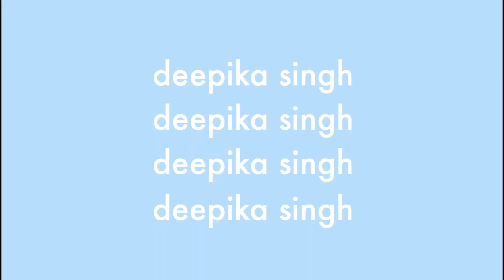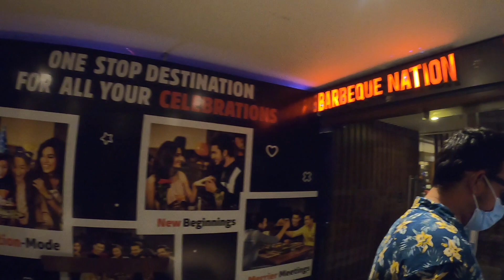Pondicherry vlog 🏝// travel vlog (part 1)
✰hey guys! today's video is a travel vlog. I went to Pondicherry last weekend with my fam and filmed everything for you all. This is the first part of Pondicherry tour, next part will be uploaded soon.hope you enjoy! have a great day :))

see ya!